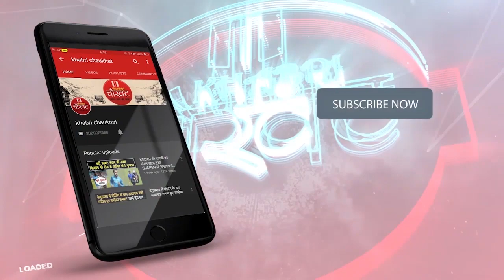इजराइल के बाद इटली ने भी किया कोरोना की vaccine बनाने का दावा,सफल हुआ परिक्षण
इस ख़ास रिपोर्ट में देखें इजराइल के बाद इटली ने भी किया कोरोना की vaccine बनाने का दावा,सफल हुआ परिक्षण